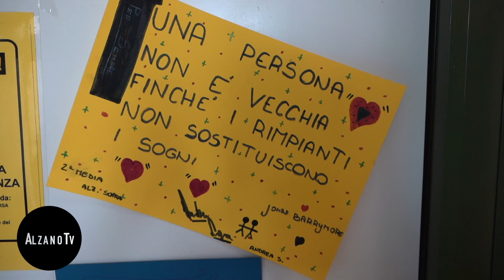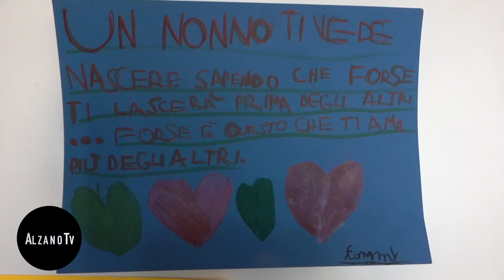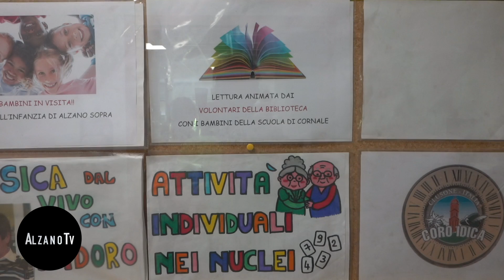Nonni senza frontiere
Scusateci per la nostra assenza,
Oggi siamo andati per voi alla Fondazione Martino Zanchi, nel cuore del parco montecchio, per un’iniziativa rivolta agli ospiti della casa di riposo e ai bambini di alcune scuole della bergamasca.
Cogliamo anche l’occasione per presentarvi un nuovo membro di AlzanoTV, Federico Cattaneo